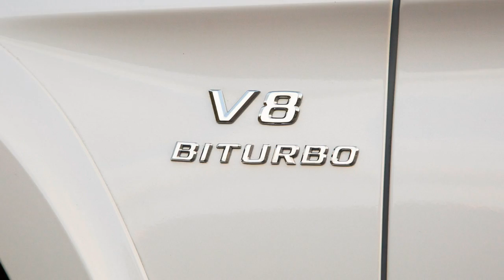Mercedes-AMG GLS63 2017 Car Review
Mercedes-AMG GmbH, popularly known as AMG, would be the high performance division of Mercedes-Benz.

 AMG independently engineers, manufactures and customizes Mercedes Benz AMG vehicles. Mercedes-AMG is headquartered in Affalterbach, Baden-Württemberg, Germany. AMG was originally a completely independent engineering firm dedicated to performance improvements for Mercedes vehicles; Daimler-Benz AG took a controlling fascination with 1999, then became sole owner of AMG in 2005. Mercedes-AMG GmbH has become a wholly owned subsidiary of Daimler AG.